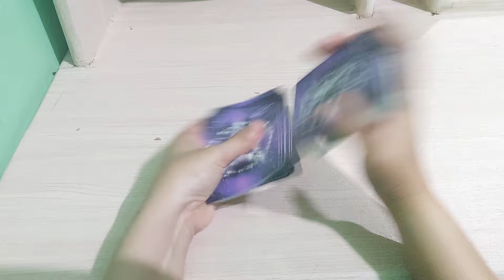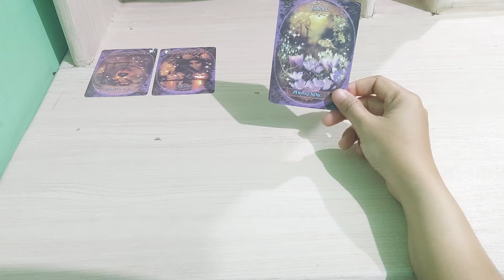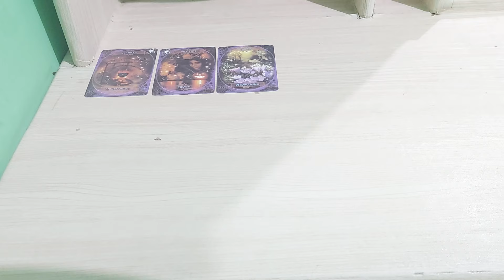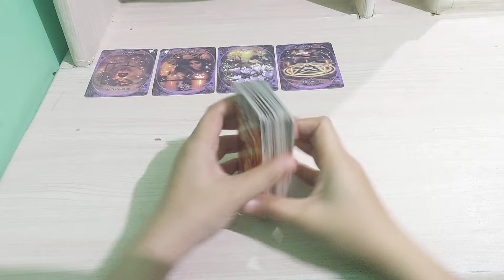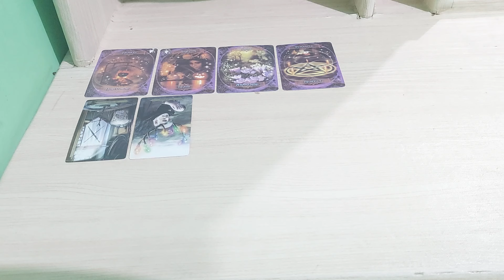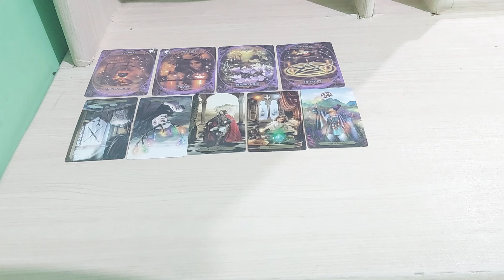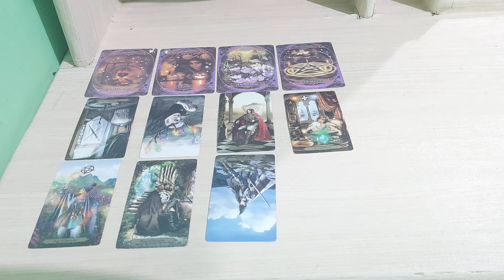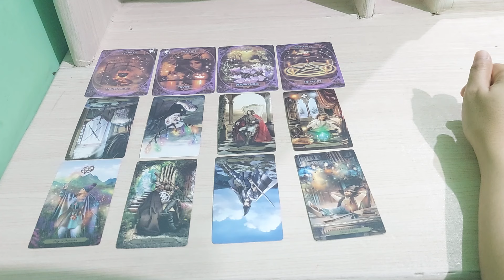pasrahkan hidupmu maka tuhan akan berikan sesuatu yang lebih baik